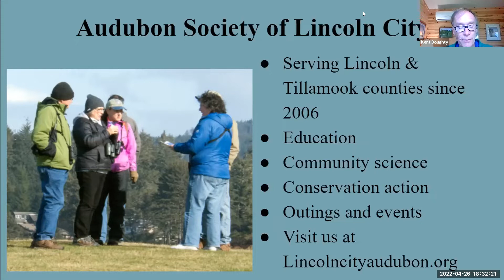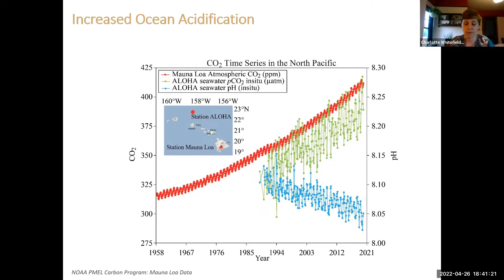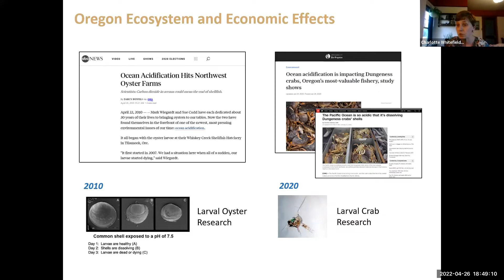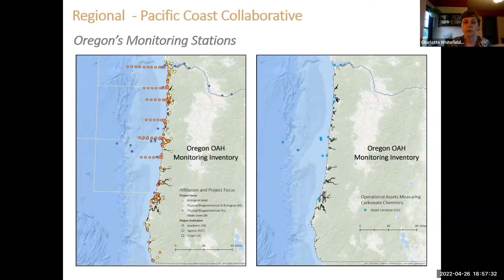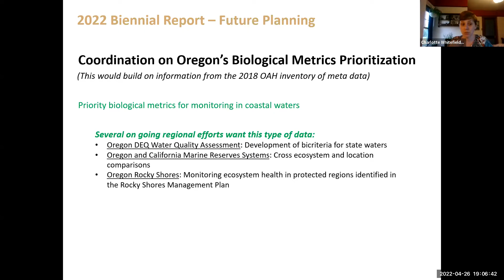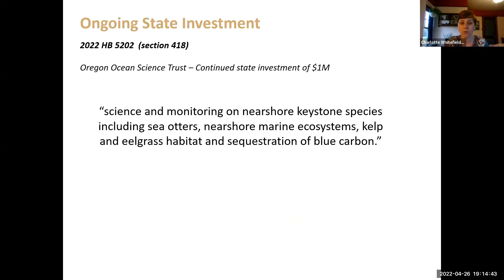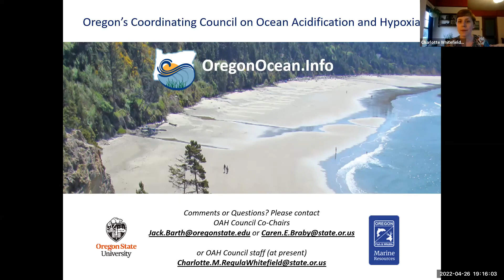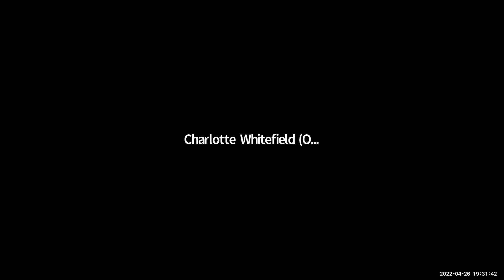Our Imperiled Sea: Combatting Ocean Acidification and Hypoxia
Oregon was one of the first places in the world where scientists observed ocean acidification, evidenced by weakened shells in the shellfish growing industry. Low oxygen levels, or hypoxia, compound the problem. Since 2006, combatting Ocean Acidification and Hypoxia (OAH) have become central issues in Oregon’s climate and ocean management planning. Responding to the increasing awareness and severity of OAH events, the Governor and state legislators have made investments in Oregon’s future by establishing the Oregon OAH Coordinating Council and committing to the Oregon OAH Action Plan.
Dr. Charlotte R. Whitefield, Oregon Department of Fish and Wildlife will share examples of climate change effects on our ocean and what we can do about them. Dr. Whitefield is ODFW's first dedicated OAH staff member, supporting the state’s OAH Council for the past four years. Before coming to ODFW, Whitefield was a NOAA Knauss Fellow in Washington, D.C., working for Senator Murkowski on her Oceans Caucus, Arctic Caucus, and ocean acidification initiatives. Whitehead received her master’s degree from University of New England, Maine, and her Ph.D. from the University of Alaska, Fairbanks, where she studied sea cucumber aquaculture.